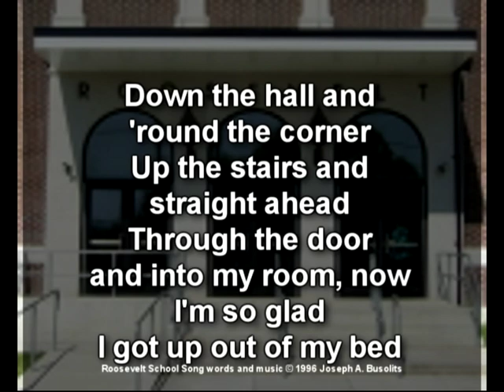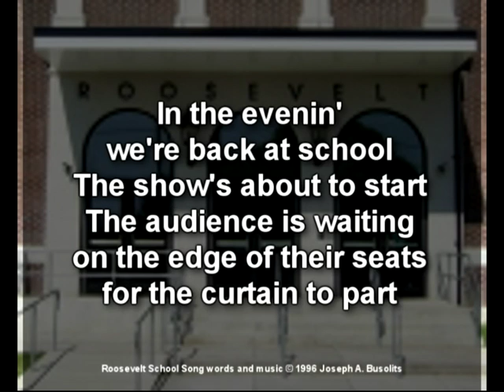Roosevelt School Song.mpg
Sing it proudly!  Does any other school have a song this COOL?!